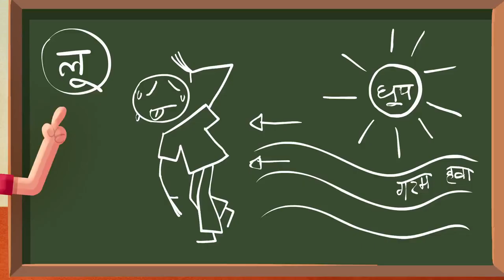लू (गर्म हवा) से बचने के सरल उपाय, कैसे अपने बच्चों को लू से बचाएं